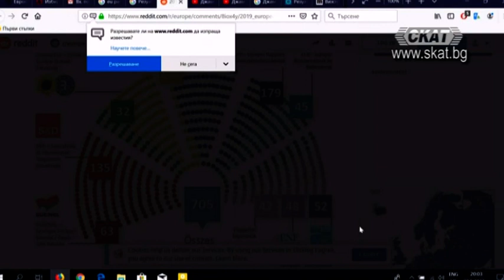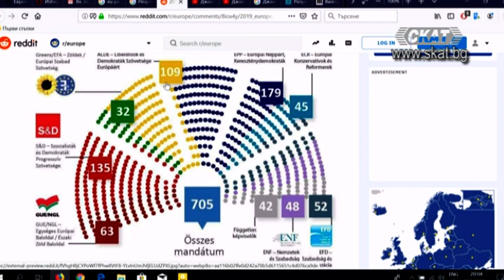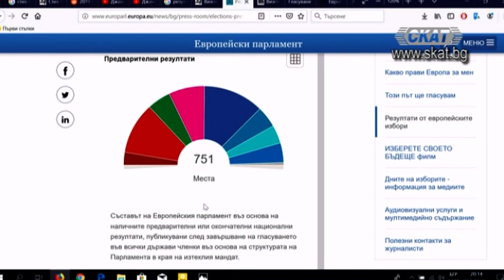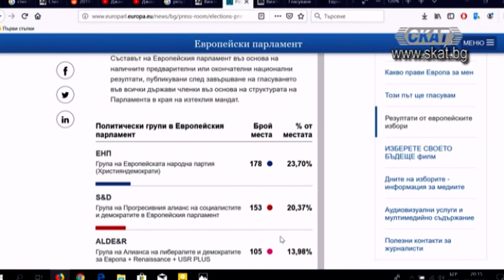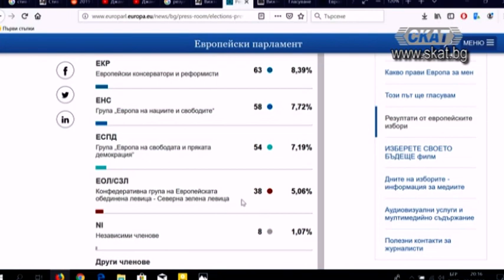Евроизборите през очите на американски републиканец и наш социалдемократ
Огнян Дъскарев - публицист
доц. д-р Иван Цеков - Обединена социалдемократическа партия